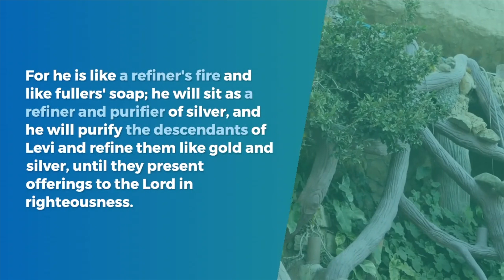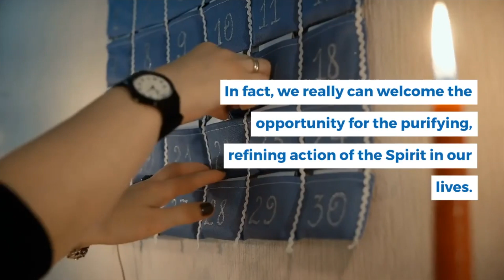Brushing Up in Preparation